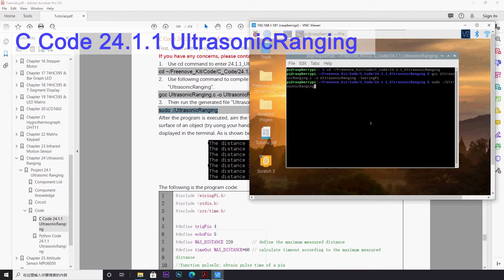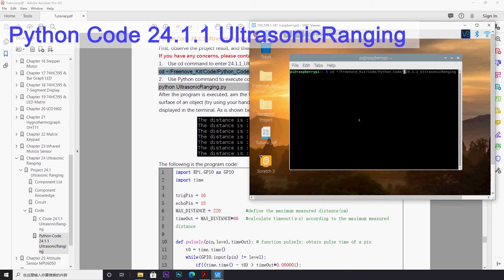Chapter 24 Ultrasonic Ranging